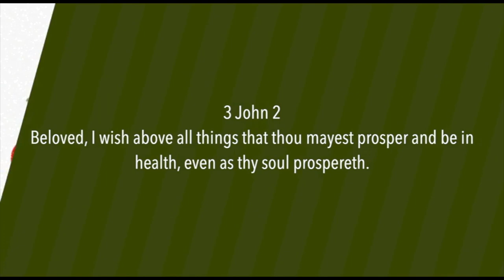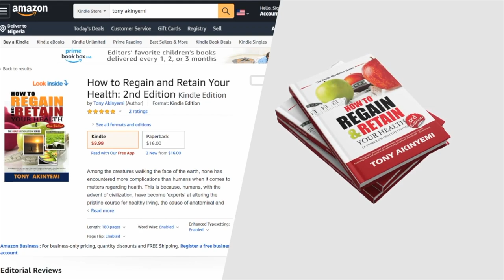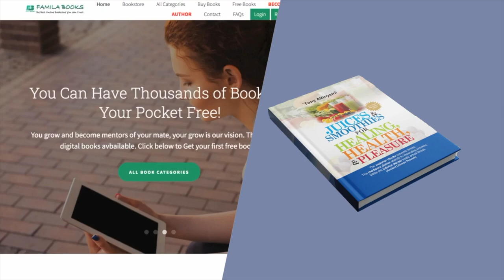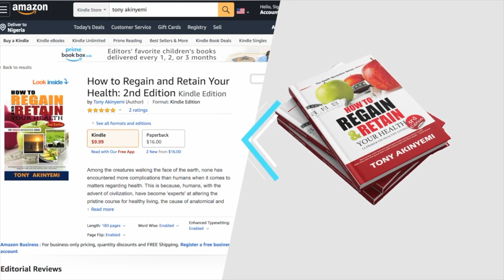Exposé S4E13 | DATIISS: Stress | Tony Akinyemi | TSF Church